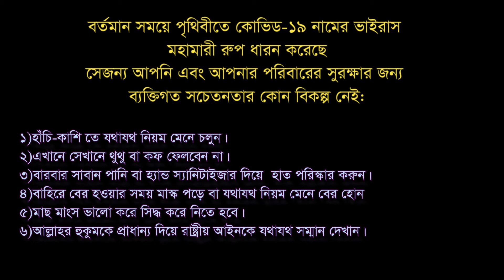বিবাহ করবেন????? অাগে জানুন......পীর সাহেব বদরপুর.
নিজের জীবনকে অাল্লাহ্ র হুকুম ও নবীজীর তরিকা মতো চালানোর জন্য প্রতি ইংরেজী মাসের ২য় শুক্রবার(জুম্মা থেকে মাগরিব পর্যন্ত)  বদরপুর ইসলামিয়া মাদ্রাসায় অাত্মশুদ্ধীমূলক এসলাহী জোড় অনুষ্ঠিত হয়।
দেশ বরন্য উলামায়ে কেরাম সহ হাজার হাজার দ্বীনদার মুসলিম ভাইদের সমাগম হয়
এতে অাপনাকে বিশেষভাবে অামন্ত্রন করা হলো
দূরবর্তী মেহমানদের জন্য থাকা খাওয়ার সুব্যবস্থা অাছে